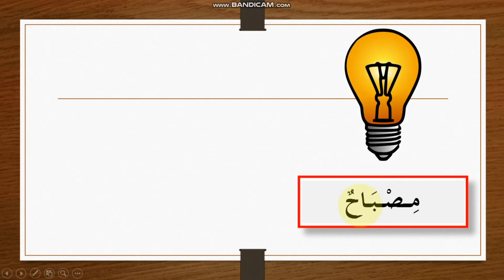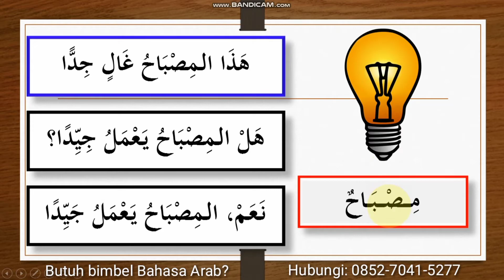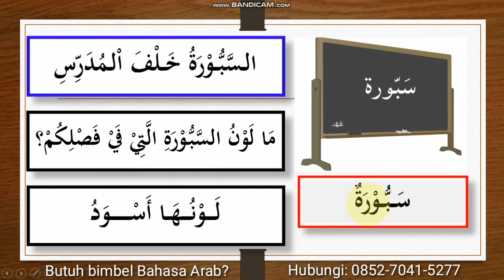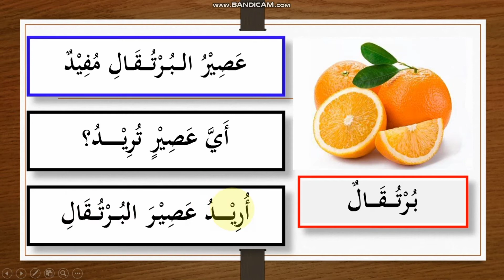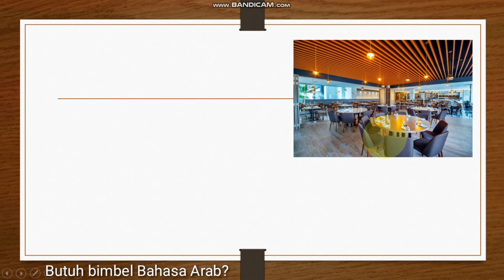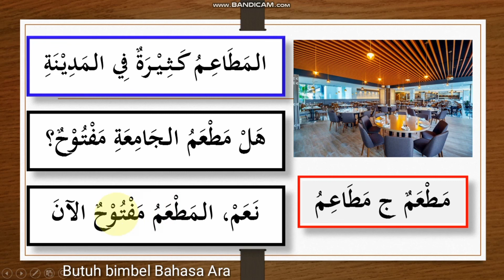012 Kosa Kata Bahasa Arab Sehari Hari dilengkapi contoh kalimatnya